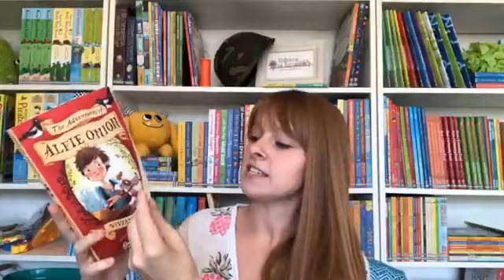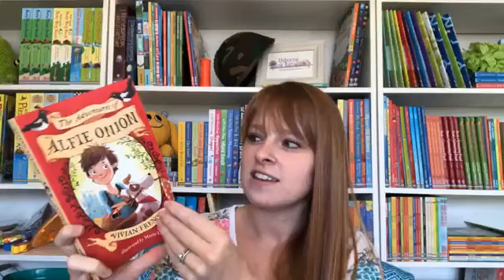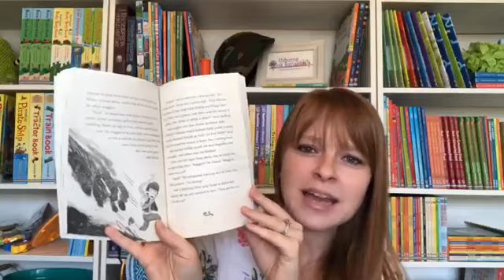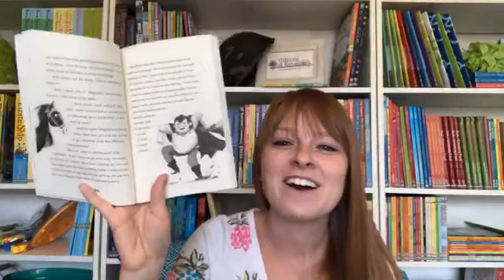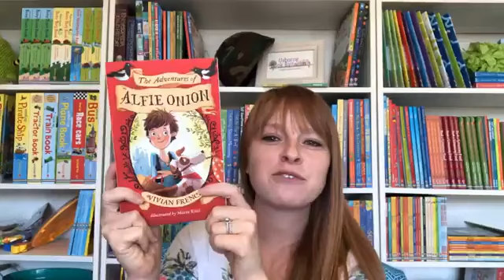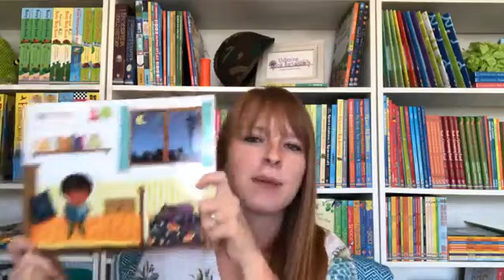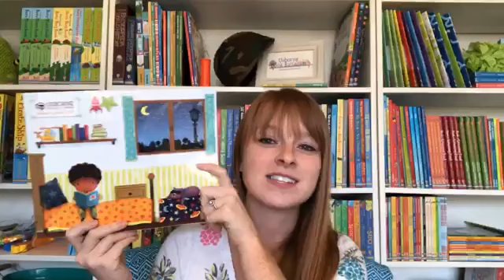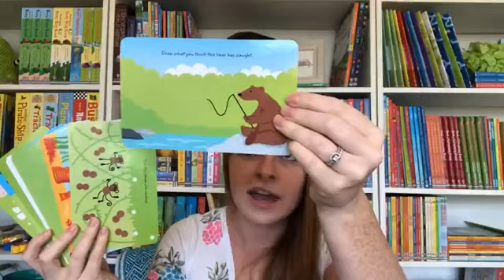Battalion Brief- Alfie, hostesses, and dreaming of the beach!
2/16/18. Adventures of Alfie Onion book review, what's in my hostess packets, and beach reading recommendations!

Join me for the weekly Battalion Brief in my Facebook VIP group: Facebook.com/groups/UsborneBookBattalion/